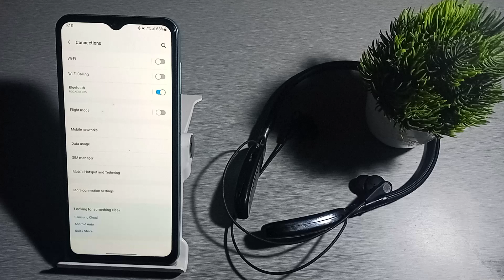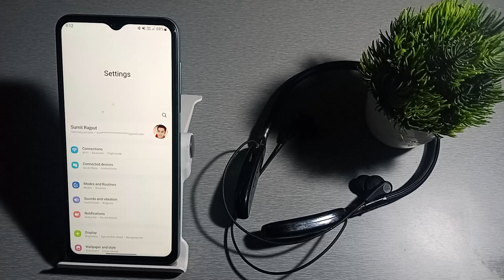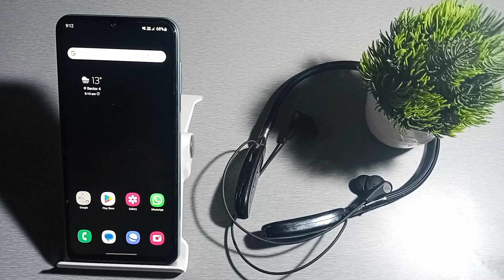how to unpair bluetooth earphone in Samsung Galaxy m13 | bluetooth setting